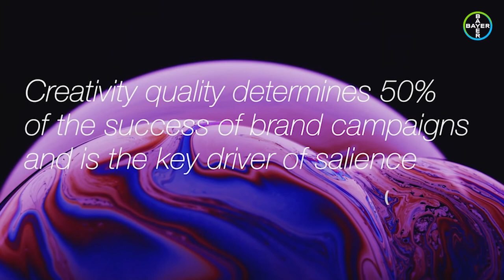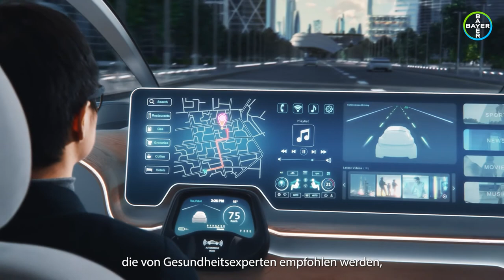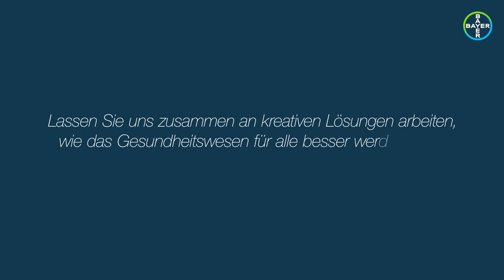Bayer Consumer Health | Towards a Creative Revolution in Consumer Healthcare (GER)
The past few years have shone a light on personal health for people around the world. Consumers are, more than ever before, interested in their wellness and the self-care steps they can take to improve their lives.

For consumer health brands, this represents an opportunity that carries enormous responsibility. Millions of people are seeking guidance and help in engaging with their health and that of their families and loved ones. Herein lies a challenge for the industry; to deliver information and ads that truly speak to this audience.

This short film, featuring Bayer's Patricia Corsi alongside leaders of the communications sector, touches on the creative challenges and opportunities facing the consumer health industry.